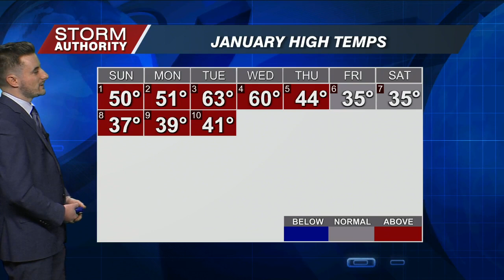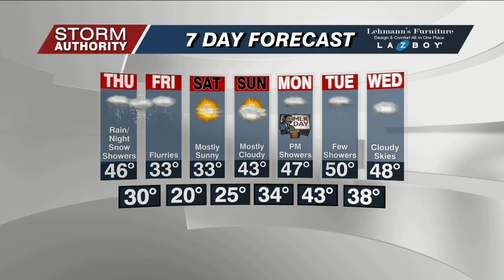Wednesday Forecast 1/11/23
Tracking a mild day with a chance of isolated showers.